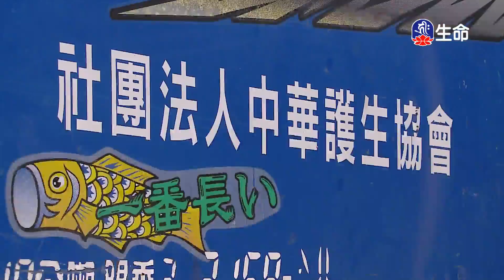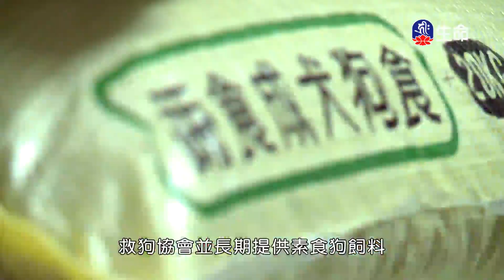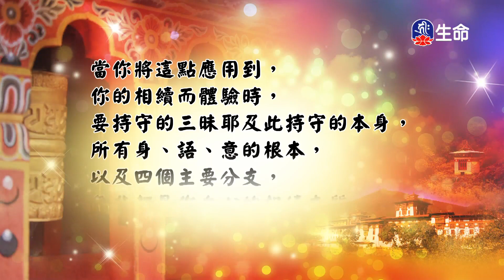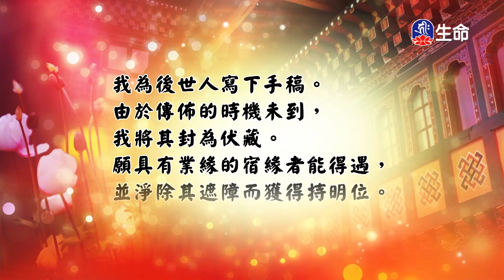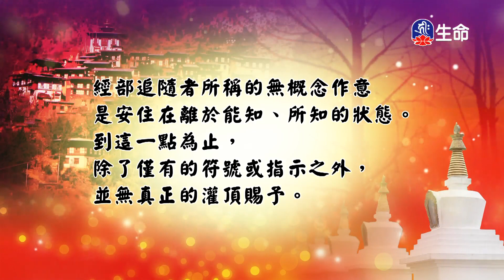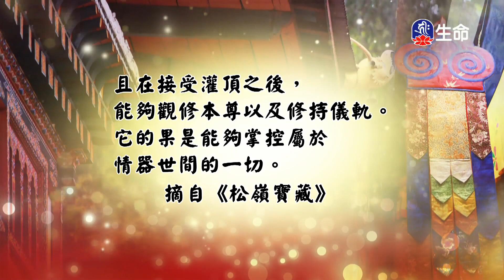樂活禪(6)明就仁波切_般若講座_(lifetv_20221225_12：00)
般若講座_樂活禪(6)明就仁波切。